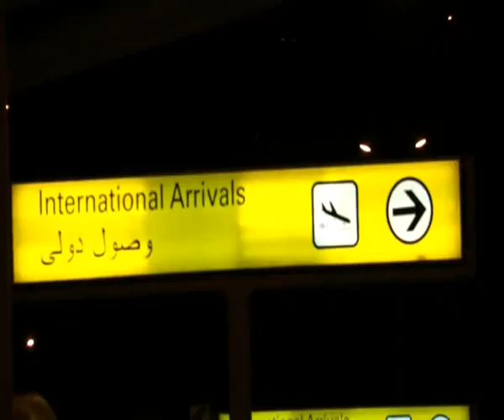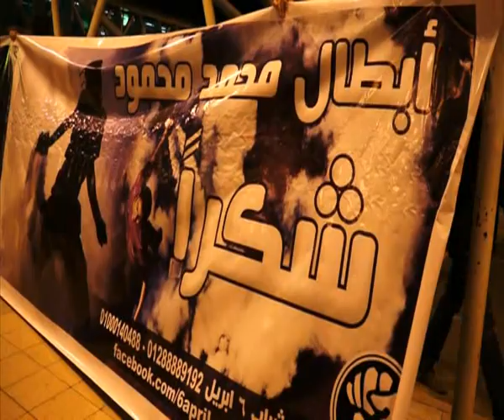«حرارة » فى المطار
بعد رحلة علاجية لم تفلح في إعادة البصر الي عينه اليسري عاد الناشط السياسي أحمد حرارة من فرنسا، كان في استقبال حرارة عشرات الناشطين السياسيين و كاميرات القنوات التليفزيونية